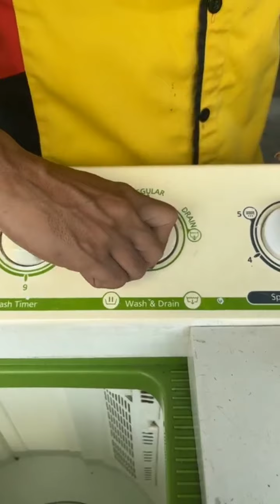HANYA RIBUAN PERAK...MESIN CUCI GA BISA BUANG AIR❗❗